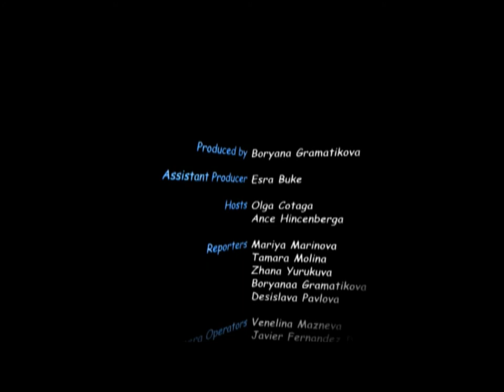AUBG-TV Show 4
This is the fourth episode of the show,